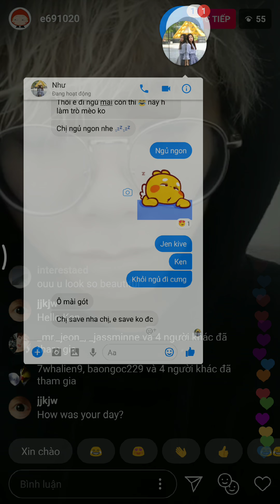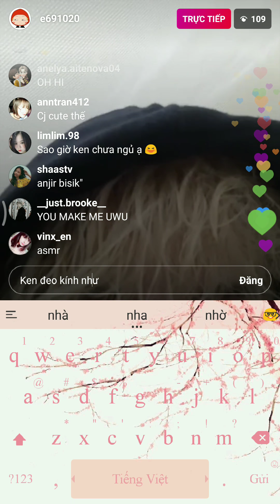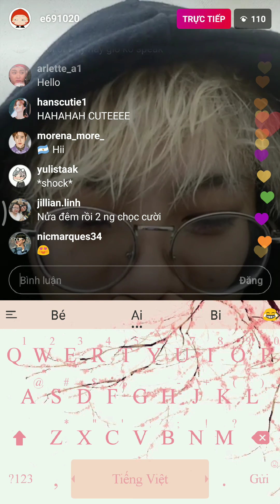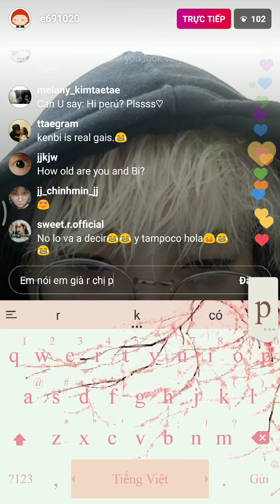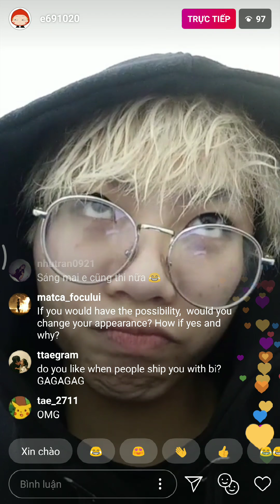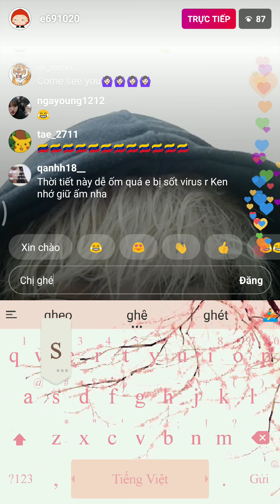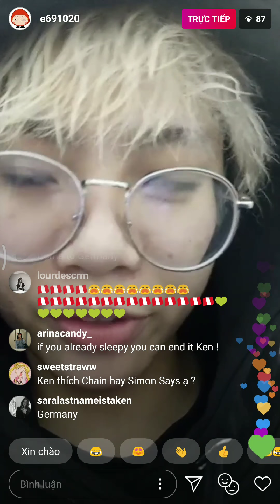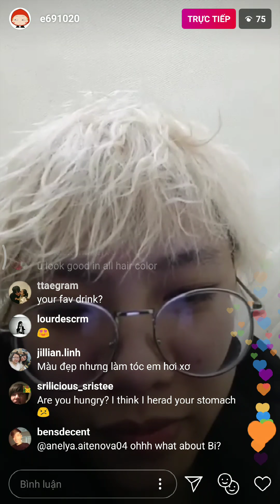181209 The A Code Ken live IG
Sorry no high quality.